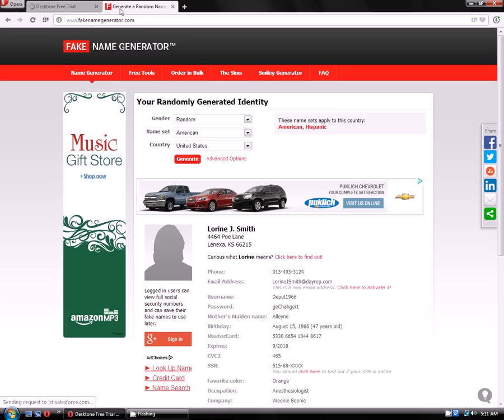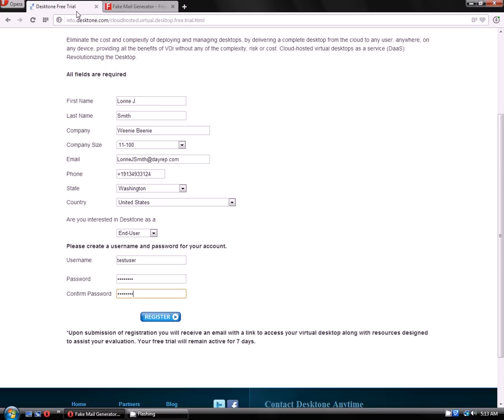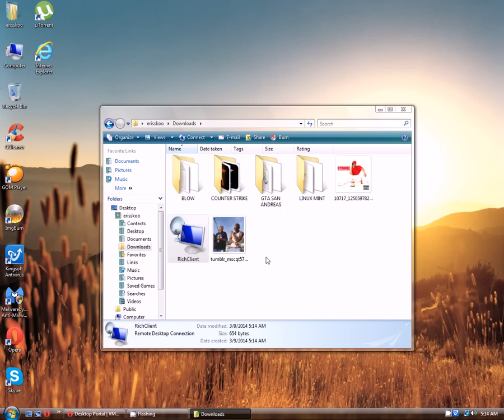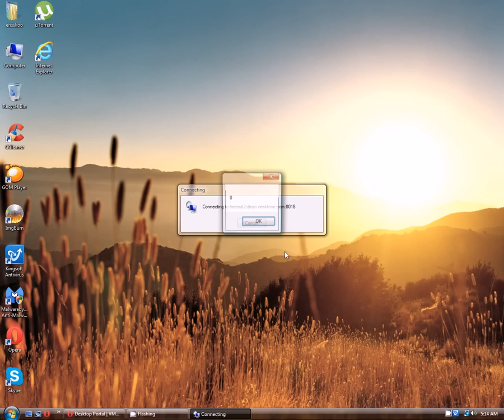How To Get A Free VPS (2014) HD